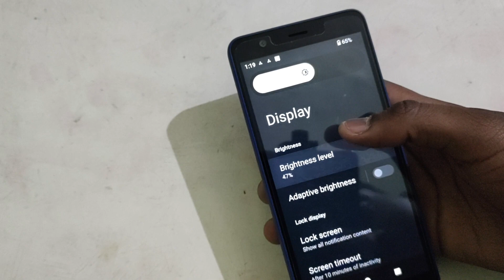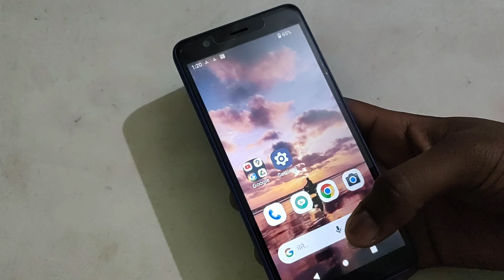LAVA Z1s mein brightness level check kaise kare